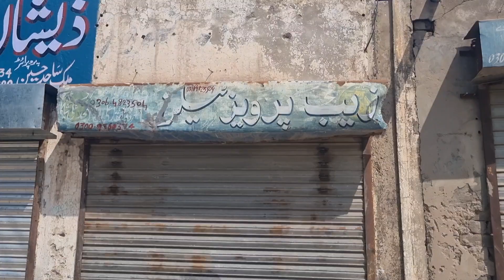Farm ka Gate bana leyah || Bird 🦃 ko 14 🪺 par behtha deyah